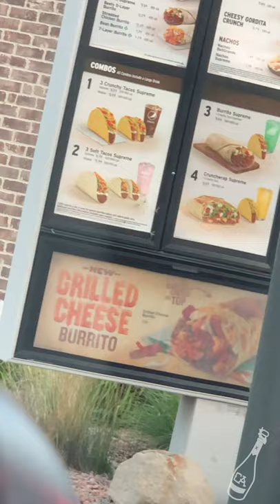Fast Food Friday - Grilled Cheese Burrito from Taco Bell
We try the Grilled Cheese Burrito from Taco Bell 🌯